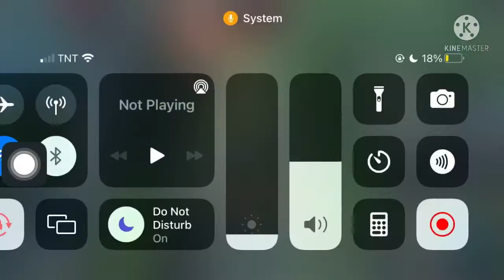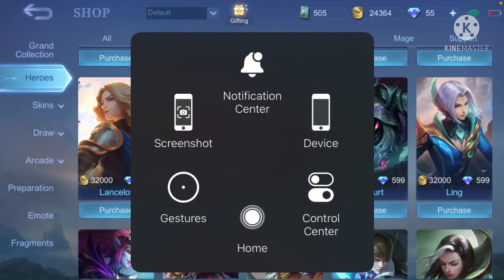Playing Mobile Legends Again / zythx / Read Desc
Im not pro btw this is just a random gameplay i recorded dont hate